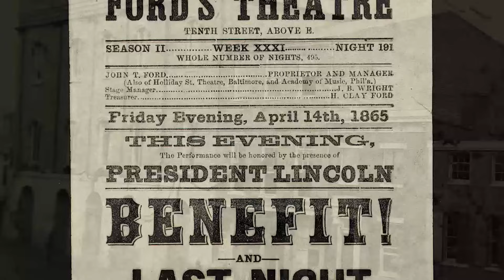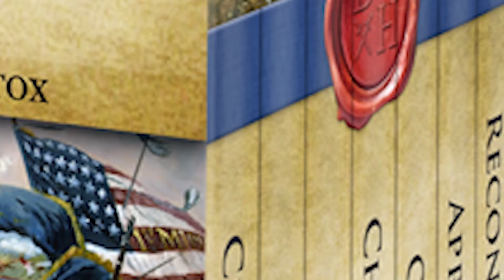The Insane Killer of John Wilkes Booth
We explore the closing days of the Civil War, when the victorious president Abraham Lincoln was struck down by the famous actor John Wilkes Booth. We trace the failed conspiracy that did in the president, the desperate manhunt to find the killer, and the insane man who eventually killed him - Boston Corbett.

Intro Credits
Gabriel Hudelson
Henricus